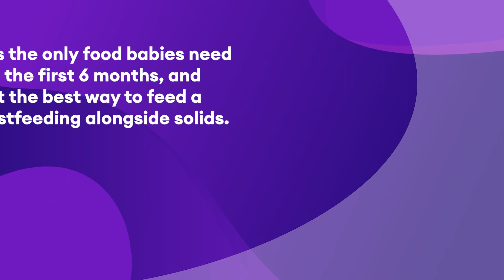Deciding when to stop breastfeeding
Breastfeeding expert Ruth chats to mums Nadia, Sacha and Emma about deciding when to stop breastfeeding.

Produced in collaboration with @dopeblackmums6668

Watch the full series of Baby Buddy films with Dope Black Mums on the FREE Baby Buddy app